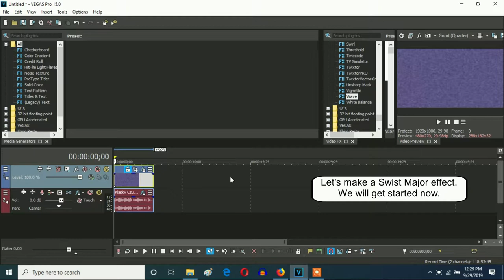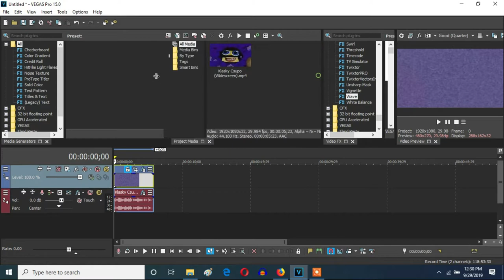How To Make Swist Major On Vegas Pro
Let's learn how to make Swist Major effect on Vegas Pro.